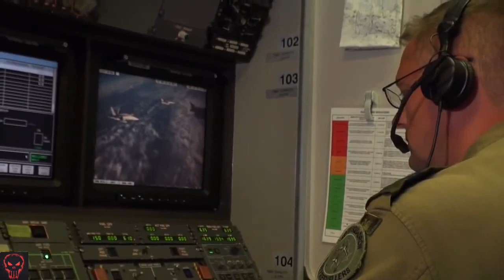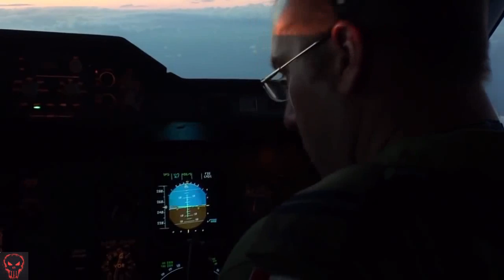Military | Canadian CC-150T Polaris Refuels U.S. F/A-18s - RIMPAC 2014